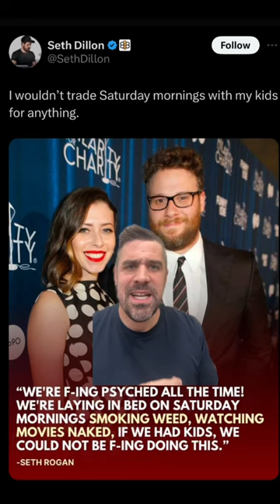Seth Rogen can smoke weed and not have kids if he so chooses